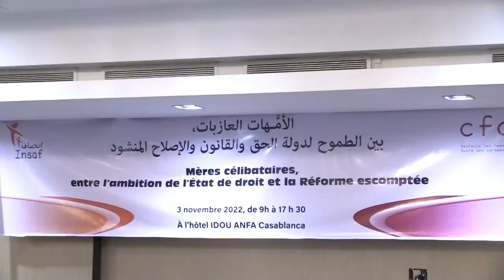حقوق الأمهات العازبات وأطفالهن.. انتهاكات وتجاوزات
افادت جمعية أن وضعية الأمهات العازبات تتميز بالهشاشة الاجتماعية والحرمان العاطفي، كما تعتبر مؤشرا دالا عن هفوات حقوق الإنسان في تشريعات بلادنا المتعلقة بهذه الفئة وعلى انتهاك حقوقها، رغم إقرار الدستور المغربي بسمو الاتفاقيات الدولية التي صادق عليها المغرب على القانون المحلي.
وتساءلت الجمعية عن كيف يمكن مقاربة إشكالية الأمهات العازبات في المغرب؟ مع العلم أنها مرتبطة بشكل غير مباشر بمسألة الحياة الجنسية خارج العلاقات الزوجية في مجتمع إسلامي؟ لتؤكد أن الحياة الجنسية، تتطلب في مجتمعنا حماية المجتمع والأسرة والدين والقانون، لذلك تعتبر الأمومة خارج إطار الزواج انتهاكا لكل الأعراف المجتمعية؛ كما يعتبر الجنس خارج إطار الزواج خطيئة دينية خطيرة. أما على الصعيد الاجتماعي فهو يشكل اعتداء جسيما على الأخلاق العامة، لذلك يعتبر مسألة مأساوية بالنسبة للشابات في هذه الوضعية مهما كان انتماؤهن الطبقي، حيث تهدد حياتهن على جميع المستويات، وتكون عواقبها وخيمة على الشابة وطفلها. كما يتم الحكم على الأم العازبة من طرف المجتمع بالتهميش والإقصاء والتكتم عن حقوقها.